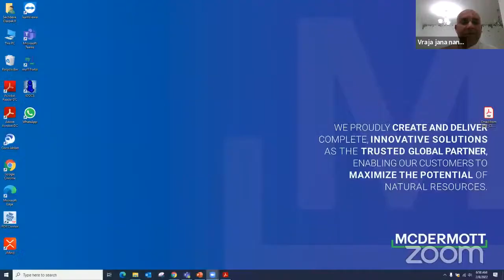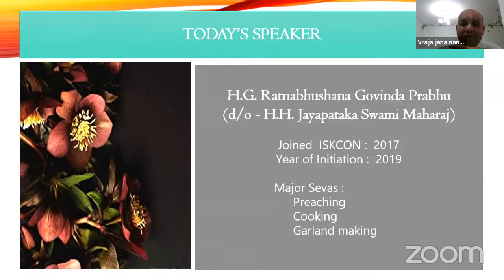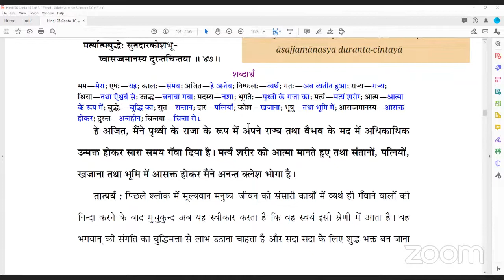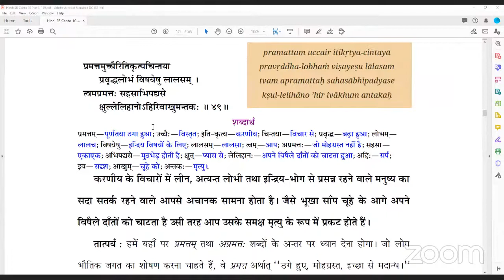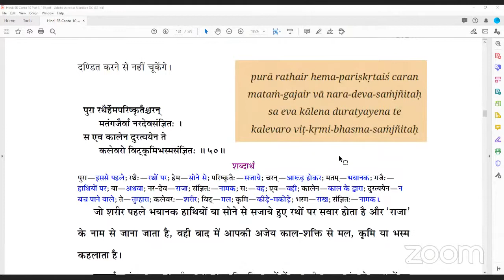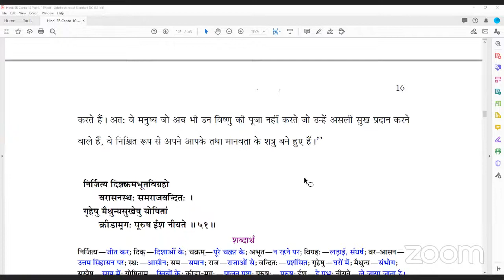NBS- 8th February 2022-SB 10.51.46-50 -HG Ratna Bhushan Govinda Prabhu lecture